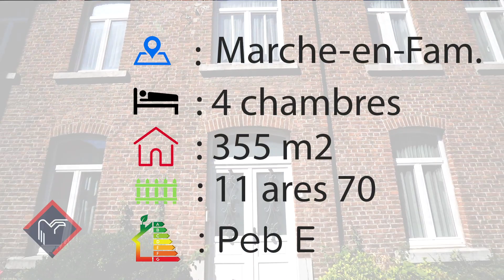Trevi Closon Marche - Maison de Maître à vendre à Marche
Aujourd'hui, Trevi Closon vous emmène en plein centre de Marche à la découverte d'une ancienne maison de maître 11 chambres avec jardin de 11 ares 70 à vendre à 325.000€.

Plus de renseignements auprès de votre agence immobilière Trevi Closon à Marche-en-Famenne:
☎ 084/72.36.50

Trevi Closon, votre agence immobilière à Marche-en-Famenne.